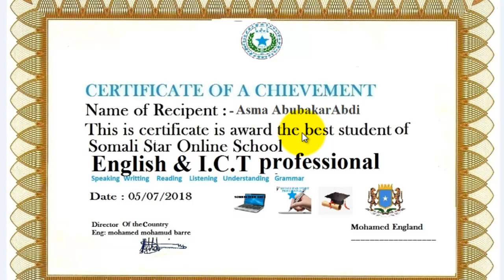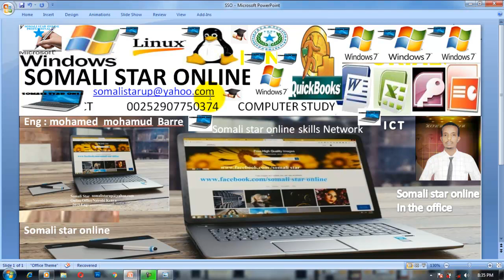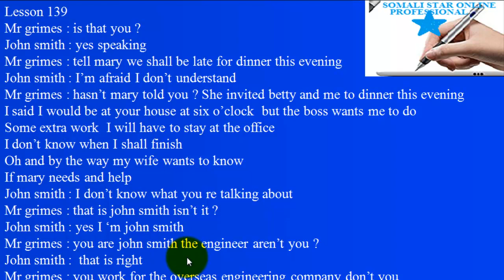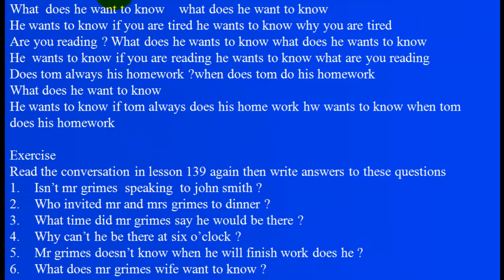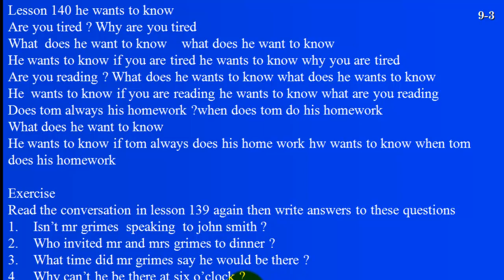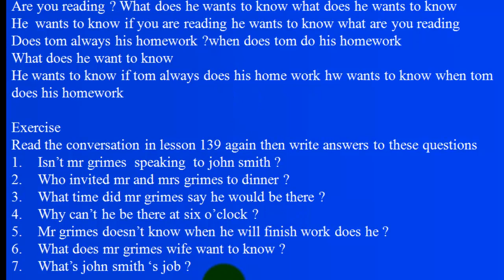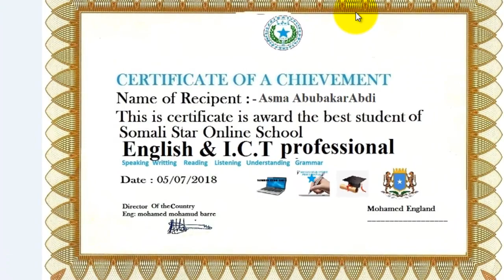Baro English New Concept first things first lesson 139-140